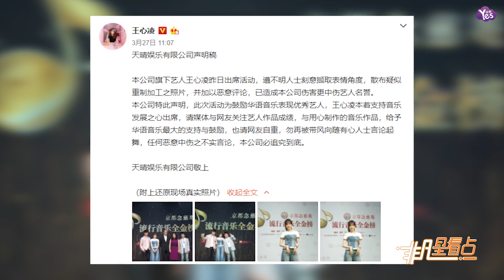【近期】“甜心教主”王心凌臉崩！臉蛋浮腫香腸嘴嚇壞網友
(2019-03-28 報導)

近日出席活動，本來只是一個普通活動，但是結束后王心凌竟然登上微博熱搜！因為一組近鏡大頭照流出，“甜心教主”顏值瞬間崩壞，被網友說面部僵硬腫脹、雙眼皮及嘴唇浮腫似香腸，笑起上毫不自然，嚇壞不少網友！